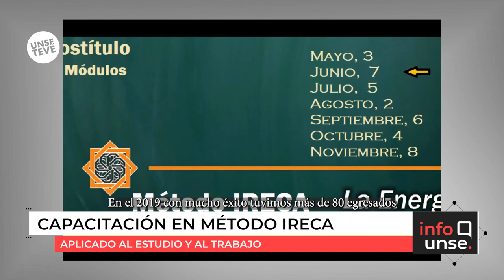Inicia el postítulo sobre el Método Ireca el 7 de junio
🔹 En la Facultad de Humanidades están abiertas las inscripciones para la Especialización Superior en Recursos biointeligentes para una jornada laboral saludable, enfocado en el método Ireca.